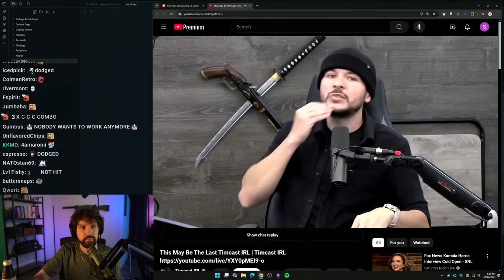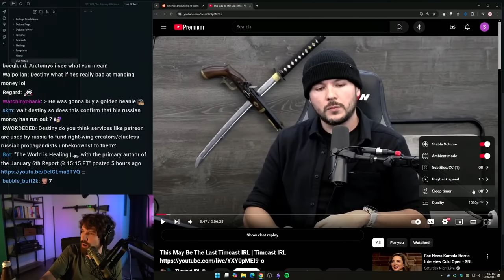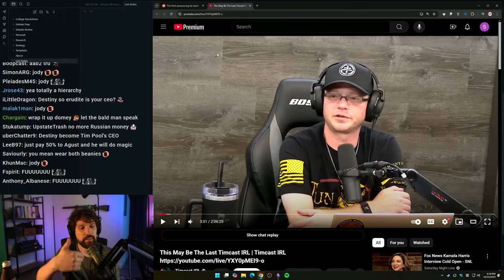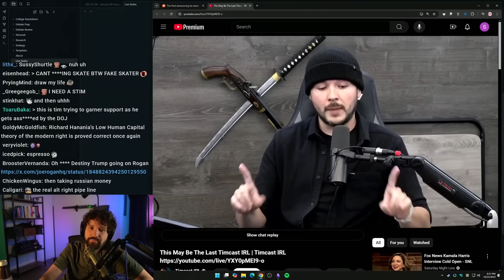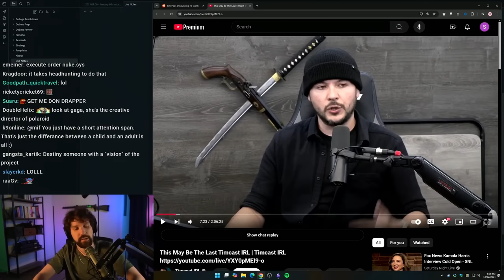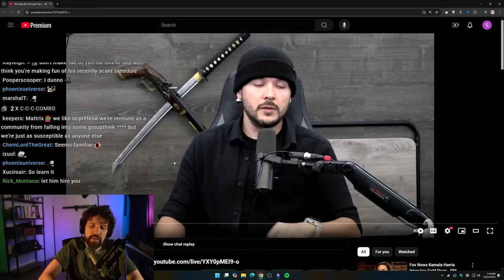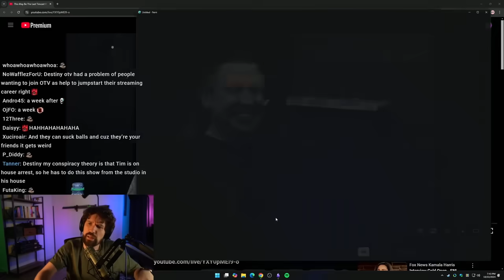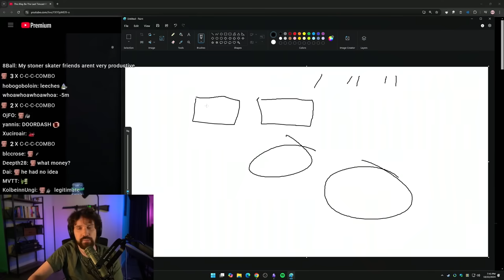Tim Pool Almost Quits His Podcast